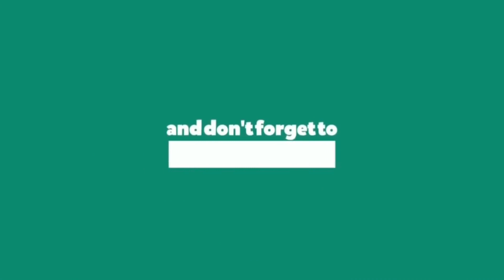കെമിക്കൽസ് ഇല്ലാത്ത ഫുഡ് കളർ വീട്ടിൽ തന്നെ തയ്യാറാക്കാം||How to prepare food colour at home.